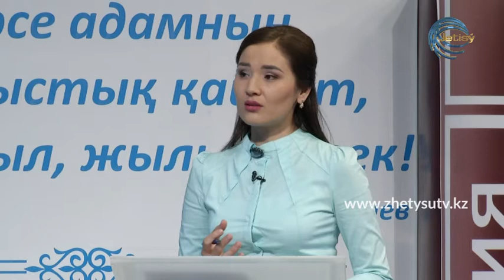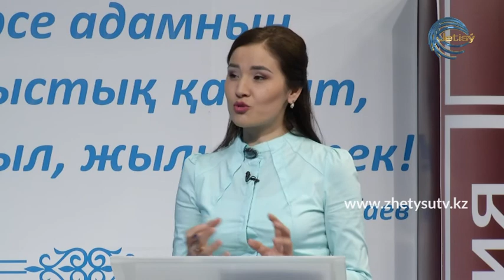ОНЛАЙН СҰХБАТ - БАҒДАТ ӘЛИЕВ. ЕКІНШІ ТОЛҚЫН: ЖАМБЫЛ АУДАНЫНДАҒЫ АХУАЛ (05.11.20)